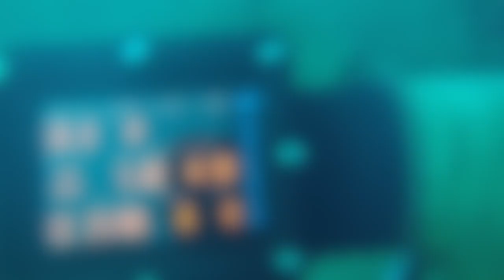Greek Wreck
This video is about Greek Wreck